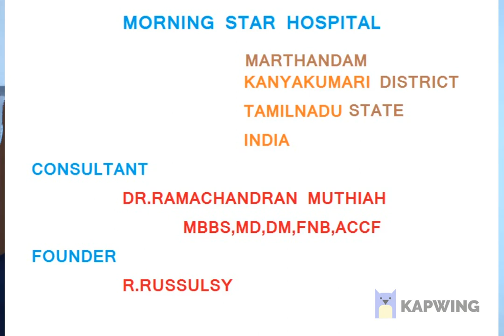Morning Star Hospital INDIA